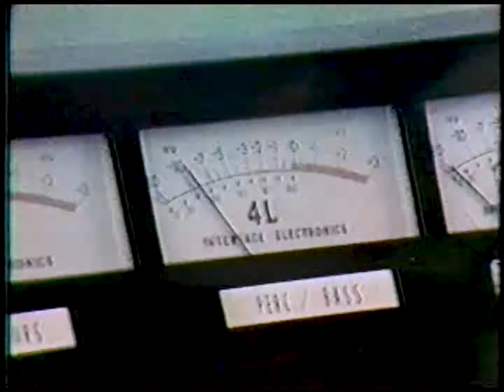1977 Kansas City Charismatic Renewal Conference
In 1977, 50,000 Charismatics came together from different denominations in one of the largest interdenominational conferences ever held. One of the significant things about this event is that 25,000 of those in attendance were Catholic.

Speakers include Dr Kevin Ranaghan - Roman Catholic,
Rev Nelson Litwiller - Mennonite,
Maria Von Trapp - Roman Catholic (yes, THAT Maria Von Trapp),
Dr Vinson Synan - Pentecostal Holiness Church,
Bishop J.O. Patterson - Church of God in Christ,
Rev. Larry Christenson - Lutheran Church
Ruth Carter Stapleton (sister of Jimmy Carter) - Baptist,
Leon Joseph Suenens, Archbiship of Mechelen-Brussel, Belgium - Roman Catholic,
Rev. Bob Mumford - Nondenominational,
Rev. Michael Scanlan - Roman Catholic,
Rev James Forbes, Jr - Interdenominational Pentecostal, and
Dr. David Stern - Messianic Jew

My source was not great - it was from a DVD-R that came from the Holy Spirit Research Center at Oral Roberts University. The source for the DVD was an old VHS tape, which came from poorly transfered film. I ran it through a few filters and did some color correction, but some areas were just too far gone.